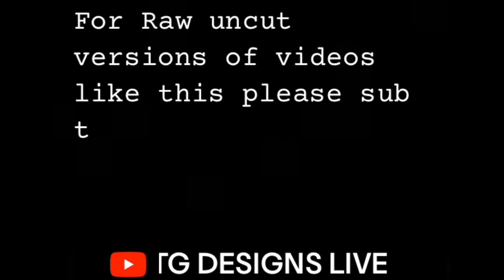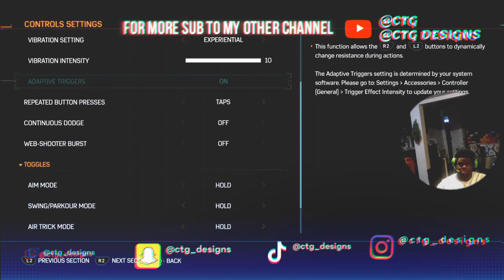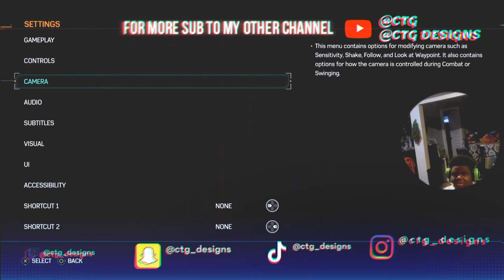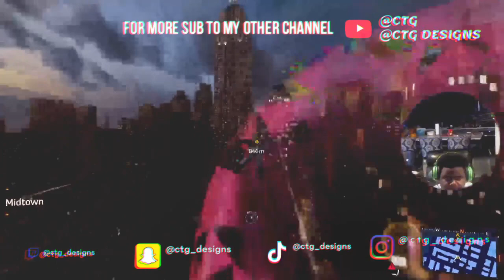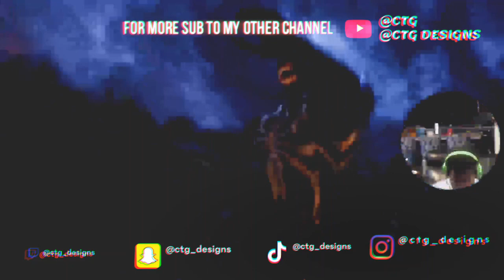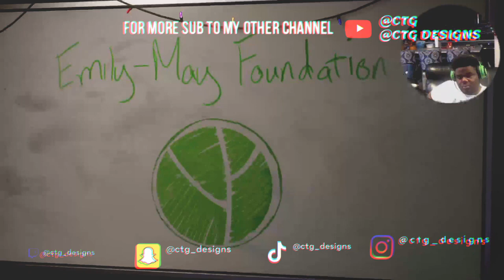THE END OF THE GAME!!! CALEB FINISHES SPIDERMAN 2